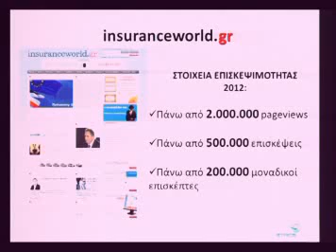04.07.13 PHARMA & HEALTH CONFERENCE KALOSORISMA OYZOYNIS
Kalosorisma_Oyzoynis